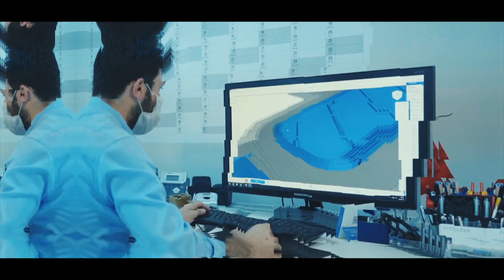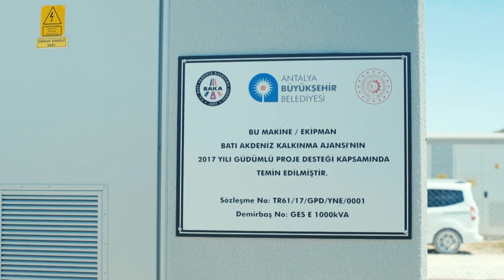Antalya Güneş Enerji Santrali Projesi - Kalkınma Ajandası